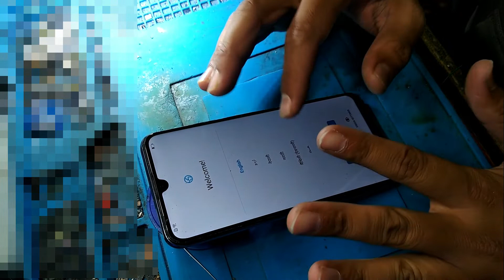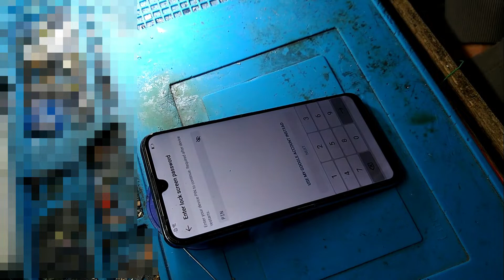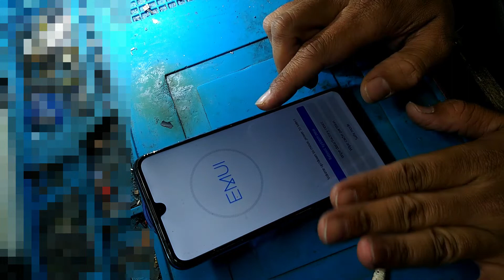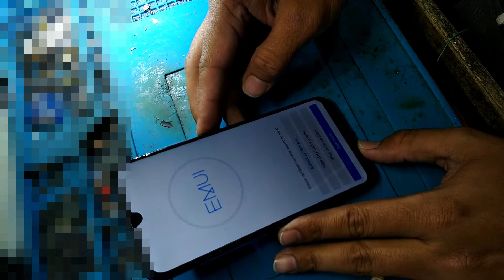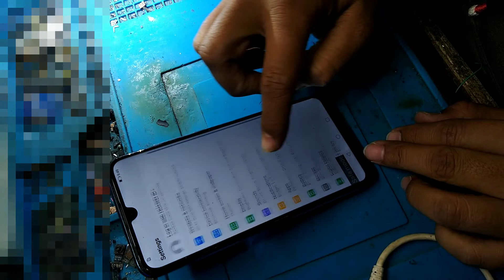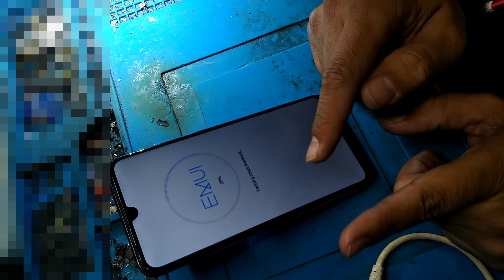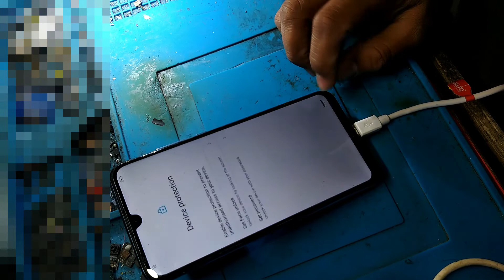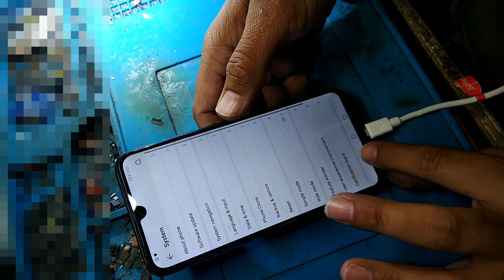honor 10 lite frp bypass without pc/Honor 10 lite frp unlock without pc